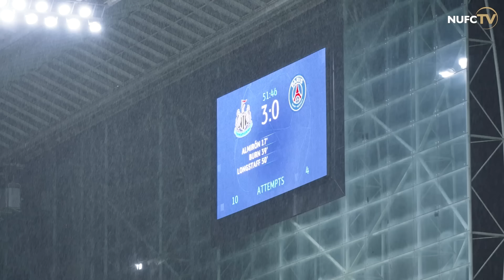INTERVIEW | Jamaal Lascelles Previews Spurs Clash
Our skipper, Jamaal Lascelles looks ahead to Sunday's trip to North London to face Spurs.